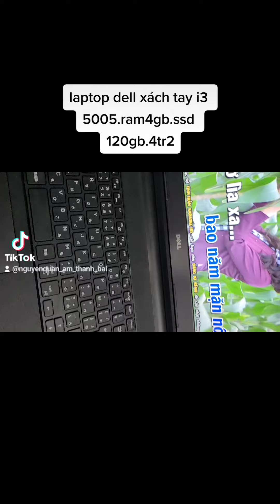23 tháng 8, 2022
laptop dell i3 gen 5 ram 4gb SSD 120gb
4tr2.